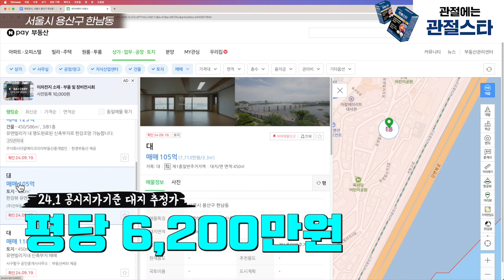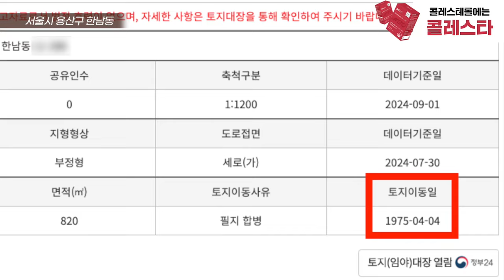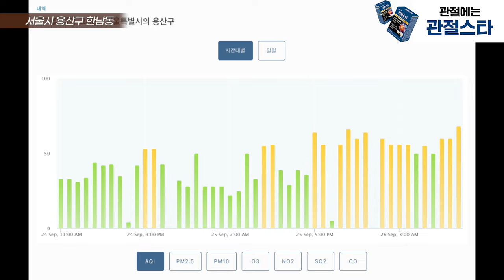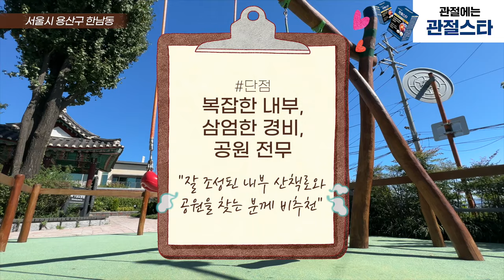‘포르쉐가 킥보드같은 동네' 별중의 별들이 여기 사는 3가지 이유 (현장답사 166)